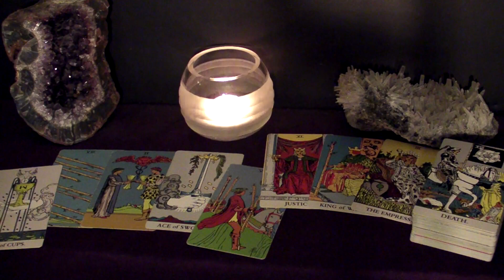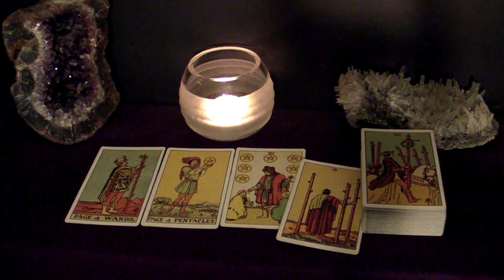SCORPIO - Love At First Sight. No Wonder, This Is Your Soulmate! | January 2022 Tarot Reading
Hi SCORPIO! This is your January 2022 Monthly Tarot Reading.

Spreads In This Reading:
00:00 New Love
06:27 Love in an Existing Relationship
09:32 Love from the Past
11:33 Work/Business/Finances
13:42 Advice